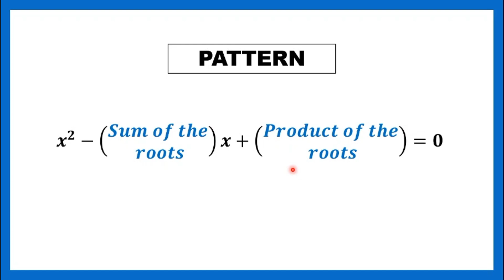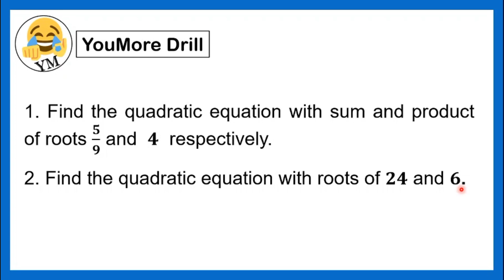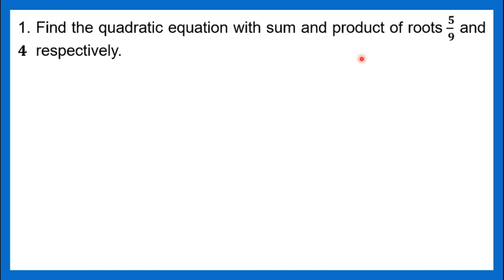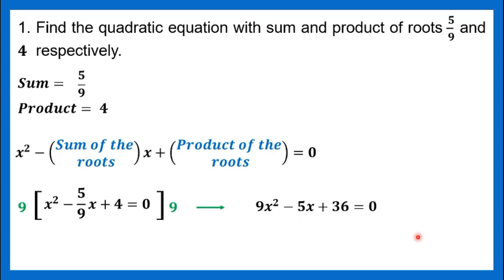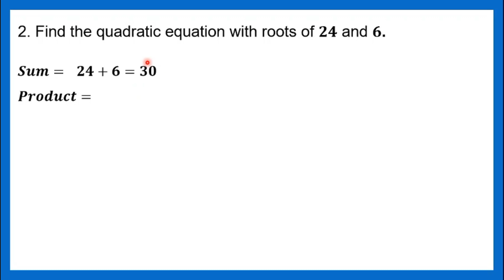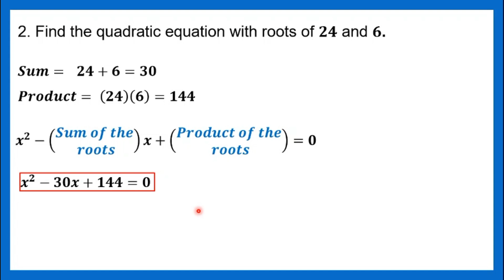[TAGALOG] Grade 9 Math Lesson: FINDING THE QUADRATIC EQUATION GIVEN THE SUM AND PRODUCT OF THE ROOTS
YouMore Kwenturuan tungkol sa kung paano kunin ang quadratic equation kapag ang given ay sum and product of roots.
Happy Learning!

OTHER RELATED TOPICS:
[TAGALOG] Grade 9 Math Lesson: SOLVING THE SUM AND PRODUCT OF THE ROOTS OF A QUADRATIC EQUATION
[TAGALOG] Grade 9 Math Lesson: HOW TO MAKE SOLUTION SET IN INTERVAL NOTATION OF QUADRATIC INEQUALITY